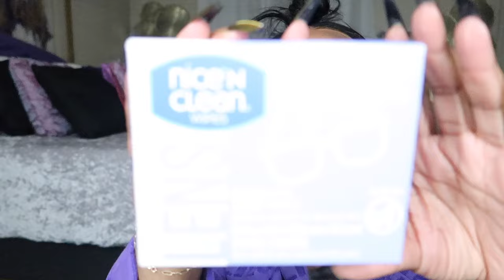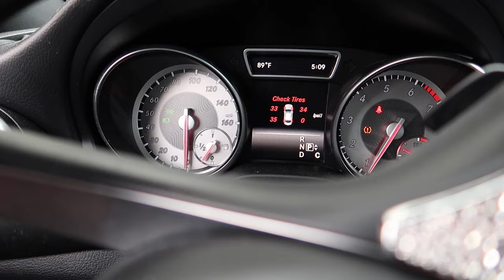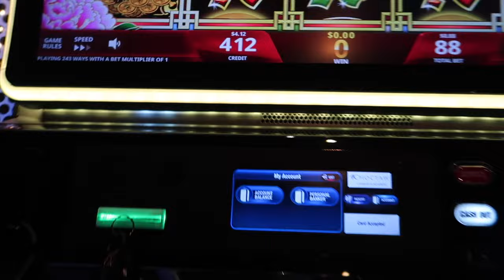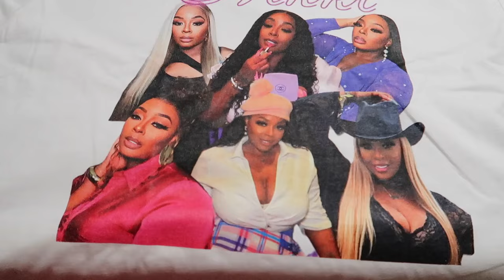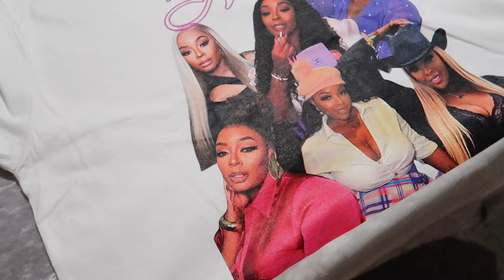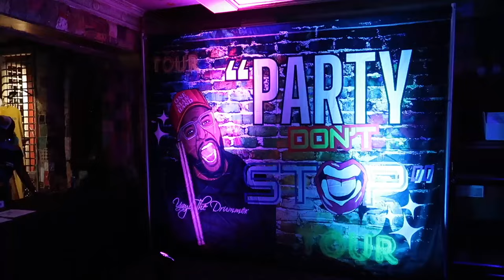VLOG~ SHE MOVED BACK IN😱LEGAL OR STREET REVENGE*LIL WAYNE DRUMMER MEET UP*TRYING YOGA*MEET AND GREET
-EYEGLASS WIPES
-BLACK SHEIN DRESS/SIMILAR
-TORY BURCH BRACELETS
-TORY BURCH MILLER EARRING
-TORY BURCH MILLER SLIDES

-PERUME TRAY
PATEK MAISON VERT INTENSE
MISS ARMAF ATTITUDE
LUNICHE FUSTAQ
BLACK OPIOM OVER RED
LUNICHE HAJAI/NOT ONLINE YET
TOUS LOVE ME ONYX

-COACH EARRINGS/RAINBOW BLING
-TORY BURCH MILLER JEWELED/RARE AND DISCONTINUED

-Orange Fringe Trim Knot Side Asymmetrical Hem Skirt Size: 0XL

-OATMEAL BARS
-LET'S HEAL TOGETHER SERIES  @NajahPolk